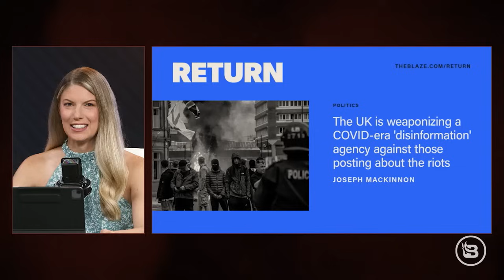England Goes FULL ORWELL | UK Gov't JAILS Citizens for Social Media Posts!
The United Kingdom has resurrected a Covid era measure to censor law abiding citizens. Peter Gietl, the Managing Editor for Blaze Media's Return, explains how the British Government is censoring dissent from the "far-right" while letting leftists harass Britons without consequences. Gietl warns the United States is only five years behind Great Britain in terms of censorship.